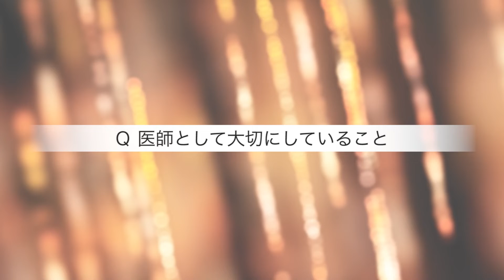【整形】TCBドクター紹介 齋藤 友貴彦先生／東京中央美容外科 川越院 【目の下のクマ取り/小顔整形】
‹TCB東京中央美容外科 川越院›齋藤 友貴彦院長の紹介動画です。目の下のクマ取り・たるみ取り、小顔整形・糸リフト、二重整形・二重埋没など、ぜひご相談ください！

【目次】
0:00~ OP
0:15~ これまでの経歴
1:04~ 得意な施術
1:51~ 医師として大切にしていること
2:18~ 印象に残ってる症例
3:01~ 患者様へ一言

美容整形なら💎TCB東京中央美容外科 💎